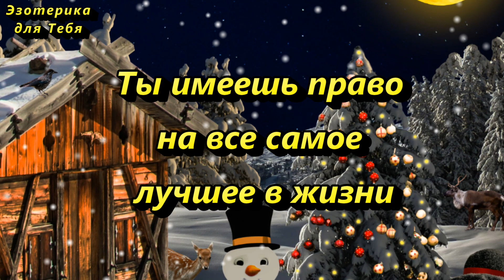В последние три дня декабря сделайте так и попрощайтесь с этим високосным годом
"Спасибо, год уходящий, что был со мной. Спасибо за все хорошее и поклон земной. Благодарю тебя за события добрые. За горький опыт - спасибо особое. Главное - что жива и здорова, а ко всему прочему я завсегда готова!"